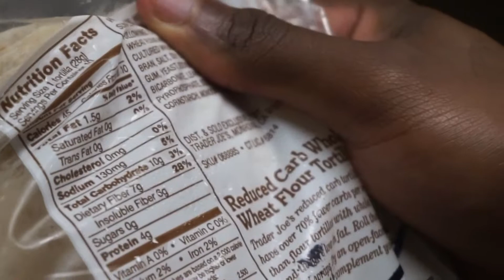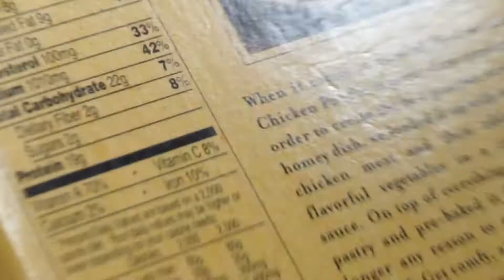Reunited with front squats/ pot pie